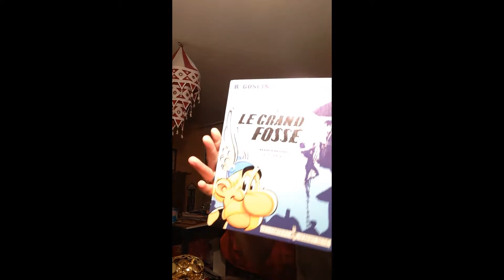Aka Astérix Makossa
Un aka, une danse en hommage à Uderzo et à Manu Dibango et aussi pour résister encore et toujours à l'envahisseur !!!